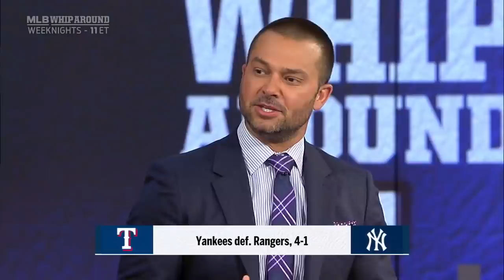How does Giancarlo Stanton fit into the Yankees lineup? | MLB WHIPAROUND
How does Giancarlo Stanton fit into the Yankees lineup? Nick Swisher and Frank Thomas discuss how New York will work Stanton back into an already stacked lineup.